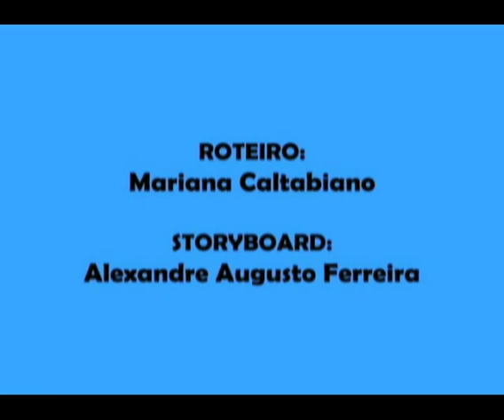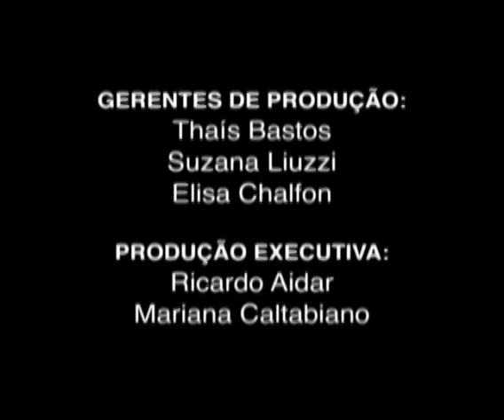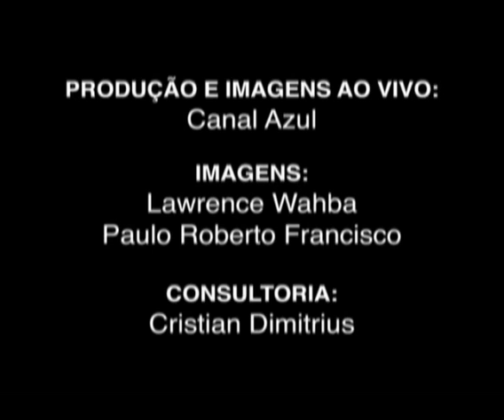Gui e Estopa - Tubarão - en Español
Este episódio é um mini documentário apresentado por Gui. Ele mostra as espécies de tubarão mais curiosas do mundo.